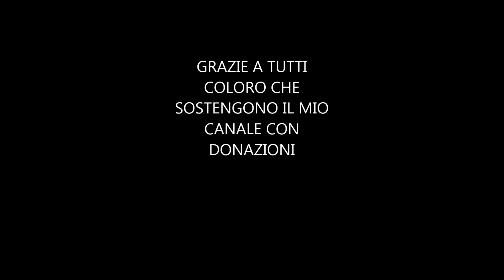OLBIA #3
Supporta il mio canale!
Vai su Pay Pal e fai una donazione alla email